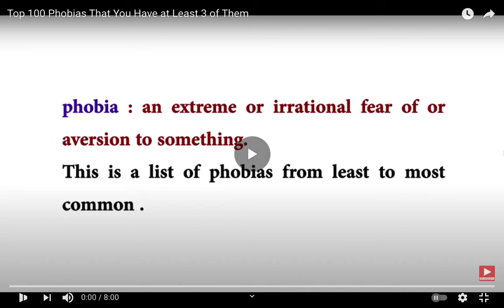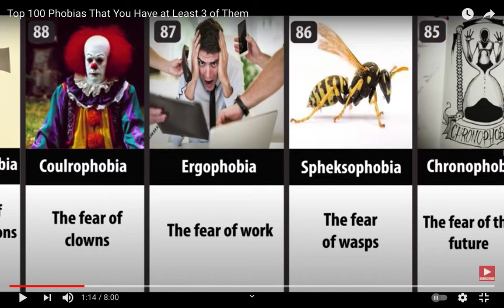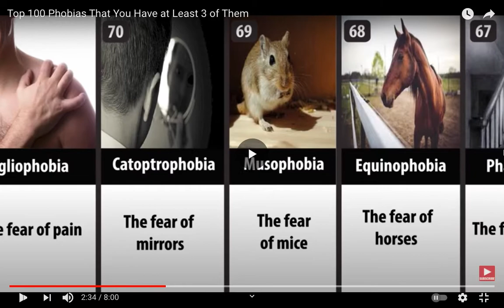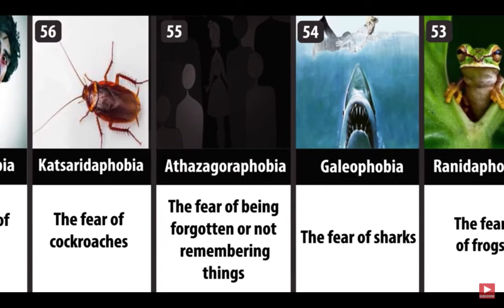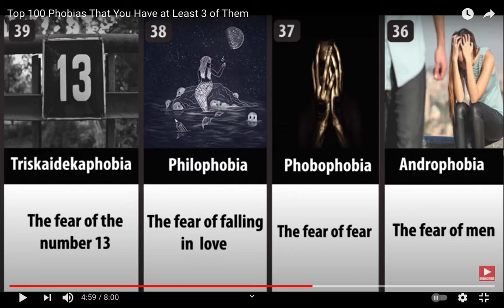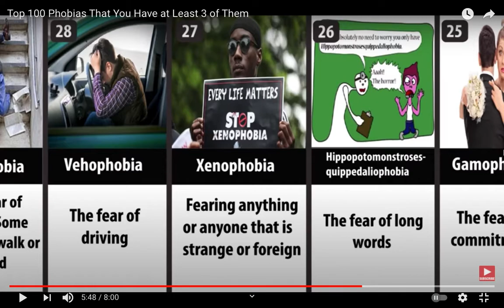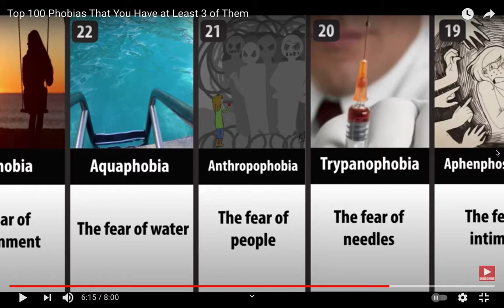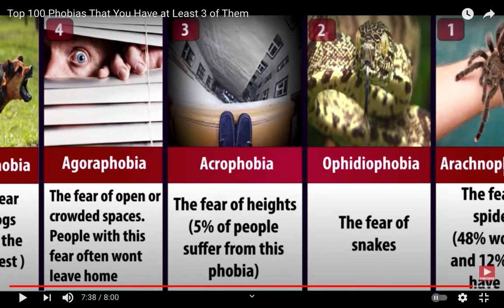How Many Phobias do I have?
Why do people even have these?